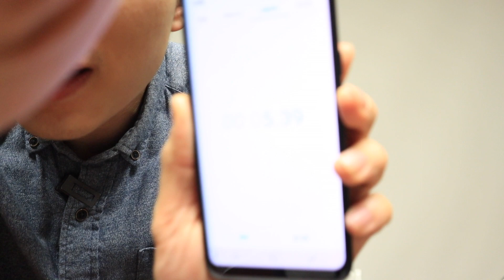[벨트 리뷰] 벨트 1초만에 풀기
1초만에 풀 수 있는 벨트가 있는 걸까 내가 벨트를 빨리 푸는걸까.
벨트 푸는 시간도 줄이고 선택할 모든